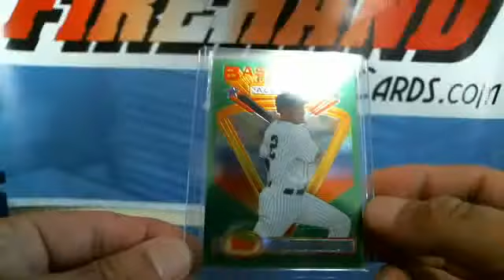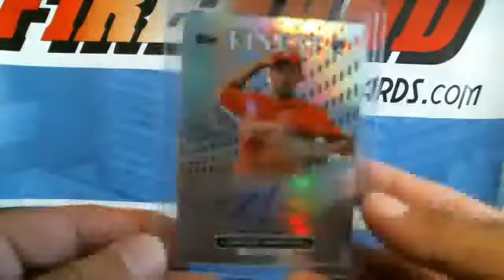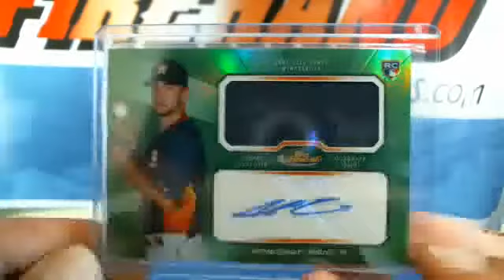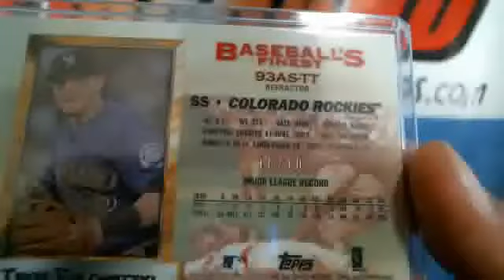Hit Recap~ 2013 Topps Finest Baseball 8 Box Case Break #3 ~ 10/9/13